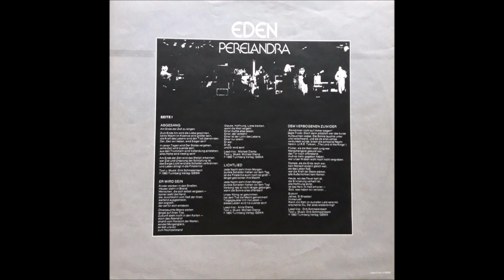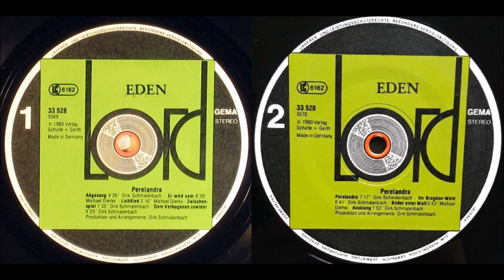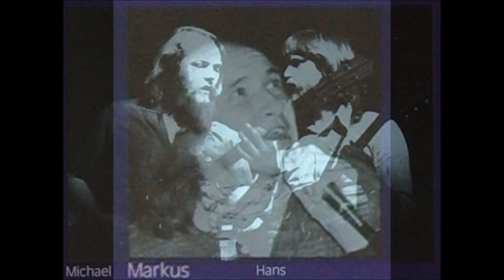Eden 1980 LP: Perelandra - B2 I'm Bragdon Wald (I'm Bragdon Forest)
If you get just one Eden album, make it this one. Perelandra is the group’s shining moment, a brilliant 5-star professional work that’s sure to satisfy the hunger of those who grew up on ‘70s progressive rock. Synthesizer lovers will have a field day here; this thing is absolutely drenched with multifaceted spacey soaring keyboards, all of them made even more bright and vivid by the flawless production. Eden has proudly achieved their own unique sound by balancing hard rock electric guitars and power synths with lyrical melodies and skillful classical instrumentation. Loud and aggressive one moment (‘Abgesang’, ‘Lichtlied’), drifty moody surreal passages the next (‘Er Wird Sein’). Some beautiful ethereal female harmonies with a choral-like quality, sounding particularly effective on the powerful seven-minute title track. A couple instrumental tracks: ‘Zwischenspiel’ and the intensely stirring ‘Im Bragdon-Weld’. Skillful violin and flute work, plus acoustic guitar, piano, even a sitar on ‘Bilder Einer Welt’. Don’t let the German lyrics dissuade you – you never understood what all those Yes songs meant either, did you? Some imported copies have an English translation enclosed – yes, it’s overtly Christian if that’s important to you. The album title is based on one of the novels in C. S. Lewis’ space trilogy. Once again the cover art is amazing. Deserves equal standing on the art rock pedestal with Jimmy Hotz and Arkangel. Also released on the German Eden label (EM20001) in 1981. (Ken Scott – Archivist).

Eden was a large German band that did Christian prog, meaning that their work was based on Christian themes. I barely understand German, but this is obviously an adaptation of CS Lewis's science fiction Christian-themed trilogy. Eden was a big band that featured violin prominently, as well as flute and assorted percussion, but still with a rock base. excellent keyboard textures (if you like late 70s string synthy sounds) and a variety of good male and female vocals, often in powerful sounding choruses. Unlike their first album, "Erwartung", another concept album, the band went for shorter songs on this one, all of which pack a very dramatic, earnest punch. This almost-forgotten band won't be everyone's cup of tea, but fans of Novalis and late 70s Eloy will certainly enjoy this record. (Progarchives)

Founded in Eininghausen, Germany in 1977 - Disbanded in 1981
German outfit EDEN was founded in 1977, when three members of the "Freie christliche Jugendgemeinschaft" decided to form a band; one of the first christian progressive rock bands in Germany. In the 5 years the band existed they were an active recording and live unit; with a plethora of people involved in the recording of the three albums they released. The debut album "Erwartung" was issued in 1978, and the sophomore effort "Perelandra"; based on C. S. Lewis christian science fiction novel of the same name, was issued in 1980. The third and last creation of Eden was their 1981 production "Heimkehr"; and in December the same year the band gave it's last public appearance.
Dirk Smalenbach would later reappear in the one-off project Yavanna, who released an album in 1984.

Eden
LP: Perelandra
Released: 1980 (Second of three releases)
Label: Lord Records
Country: Germany
Genre: Rock
Style: Folk Rock, Krautrock, Prog Rock
Recorded at Eden-Studio, November 1979 - January 1980

Hans Müller : Drums, Congas, Timbales, Percussion
Hans Fritzsch: Electric Guitar, Acoustic Guitar
Dirk Schmalenbach: Vocals, Synthesizer [Polymoog, Crumar & Roland Synthesizer & Sequenzer], Electric Piano [Fender Rhodes], Piano, Strings, Sitar, Percussion
Michael Dierks: Vocals, Polymoog Synthesizer , Electric Piano [Fender Rhodes, Clavinet], Organ, Piano, Engineer
Michael Claren: Vocals, Bass, Guitar, 12 String Acoustic Guitar
Dieter Neuhäuser: Flute
Anne Dierks, Annette Schmalenbach: Vocals
Christos Charapis, Kiriakos Charapis: Bouzouki (Greek Lute)
Dirk Schmalenbach: Engineer, Producer, Arranger
Recorded At Eden Studio, Lüdenscheid

Tracklist
A1  Abgesang, Music & text by Dirk Schmalenbach
A2  Er Wird Sein (He Will Be), Music & text by Michael Dierks
A3  Lichtlied (Light Song), Music & text by Michael Dierks
A4  Zwischenspiel (Intermediate Play)
A5  Dem Verborgenen Zuwider (The Hidden One Contrary), Music & text by Dirk Schmalenbach
B1  Perelandra, Music & text by Dirk Schmalenbach
B2  I’m Bragdon-Wald (I’m Bragdon Forest), Music & text by Dirk Schmalenbach
B3  Bilder Einer Welt (Pictures Of A World), Music & text by Michael Dierks
B4  Ausklang (Ended)